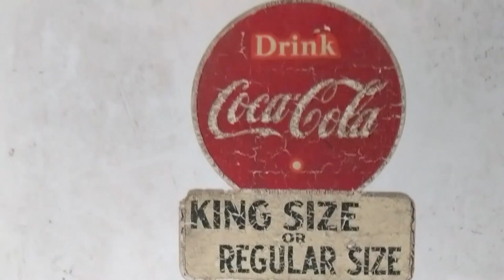Abandoned Railway Train Station Urban Exploration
Visiting this abandoned Railway Train Station while out on one of my country drive explorations down the back roads of Manitoba. Sending this one out to Cathy and Sharon who mentioned this was one of their fave places. I did not go upstairs but I will link to the video where I did get up there a few years ago. Hope everyone is having a great week!
I really am not an expert on anything. I just have a passion for History the Outdoors and my own small adventures.
I hope you find me to be good company! Happy you found my channel!
I Explore all parts of Manitoba. I would love permission to explore your family's old Homestead. On the ground or still standing. Maybe get some of the stories if you wanted to share.
Any help with CC and translations on any of my videos would be very helpful, link above. Thank you so much.
To take a look at my handpicked Shopping page!
I use TUBEBUDDY to help manage my channel. They have been instrumental in where my channel is today in regards to helping me to learn to get my videos in sight of the viewers who would appreciate my content. ALL my thumbnails for each of my videos were created through their free app.